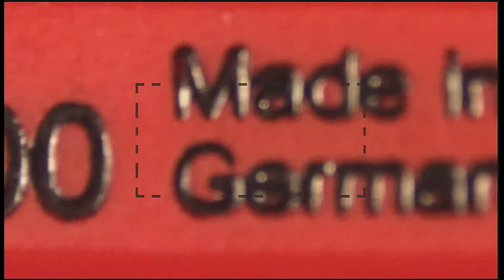Pędzelek z włókna szklanego...mały teścik na żywym organizmie ;)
Druga część filmiku o pędzelku z włókna szklanego. Tym razem przetestowałem go z płytką od telefonu,grotami,drucikiem i kartą sim.

Polecam szczerze. Jak już zakupicie to najlepiej z wkładami na przyszłość :)